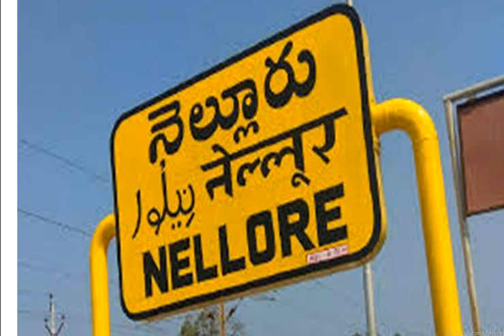నెల్లూరు Kaరోనా ఆసుపత్రిలో వింత సంఘటన ఒకేసారిగా Kaరోనా సోకిన ఈ ఇద్దరి మహిళల కు ఏం జరిగిందో